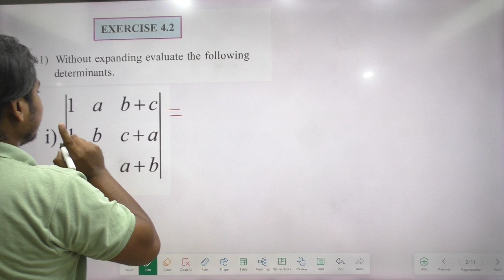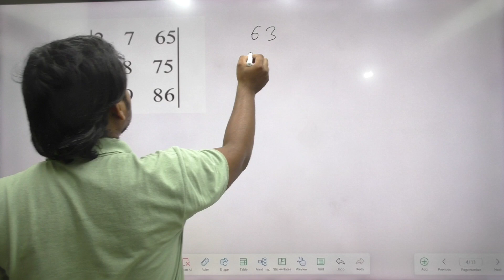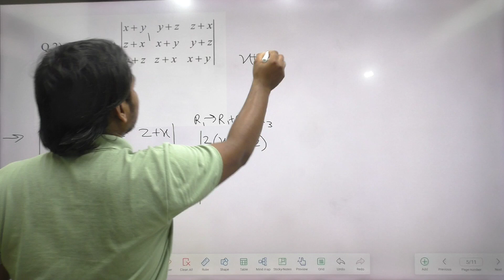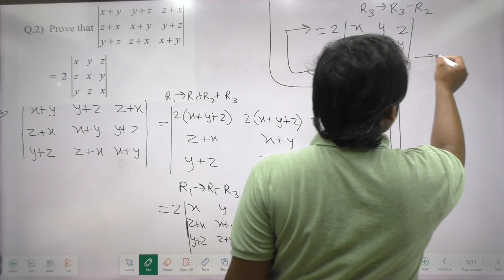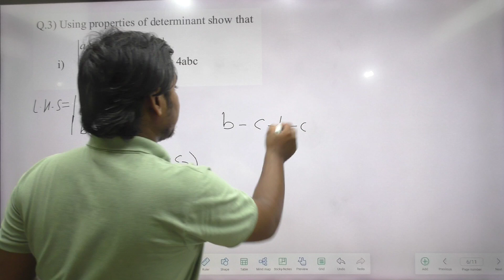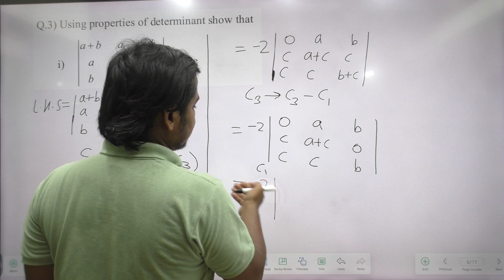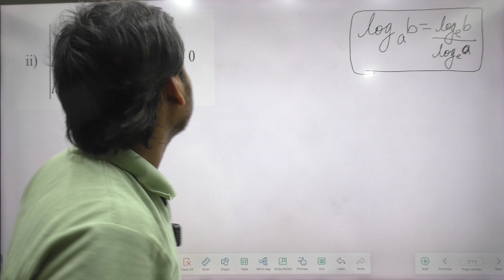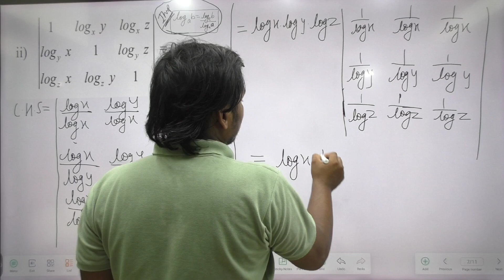CH.4 DETERMINANTS AND MATRICES | EXERCISE 4.2 | QUE.01 - QUE.03 | 11th MAHARASTRA BOARD